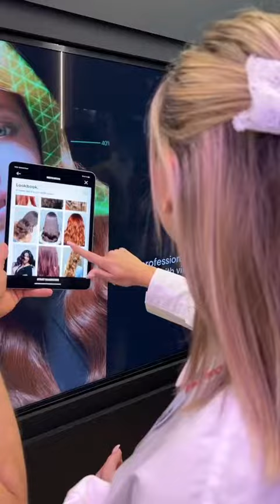Vi porto a Parigi con me e @L’Oréal Professionnel Paris 💇🏼‍♀️